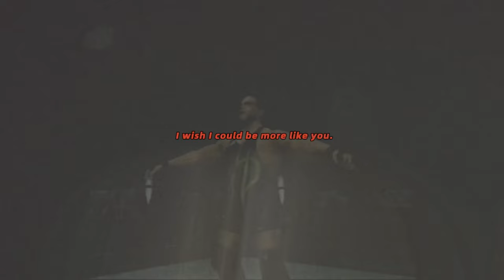Was WrestleMania X8 Better Than Smackdown! Shut Your Mouth?